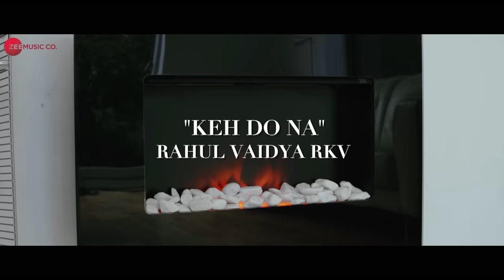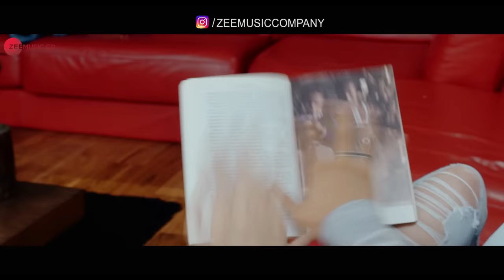Keh Do Na - Official Music Video | Rahul Vaidya RKV & Anusha Sareen | Manoj Muntashir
Give words to your feelings with Rahul Vaidya’s Keh Do Na.

Album: Keh Do Na
Singer & Music: Rahul Vaidya RKV
Lyricist: Manoj Muntashir
Sound Produced by Durgesh Rajbhatt
Additional Sound Producing: Harshit Chauhan & Shamita Bhatkar
Live Guitars: Ankur Mukherjee
Mix & Master: Tosief Shaikh

Cast: Rahul Vaidya RKV & Anusha Sareen
Producer: Rahul Vaidya RKV
Director: Hasinth Pathirana

Set Keh Do Na as your caller tune - SMS KHDN1 To 57575